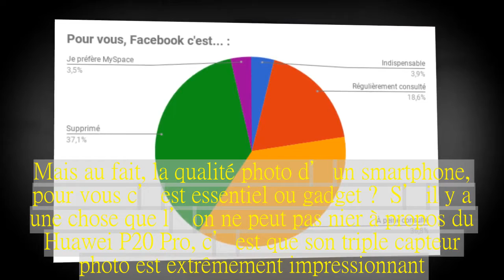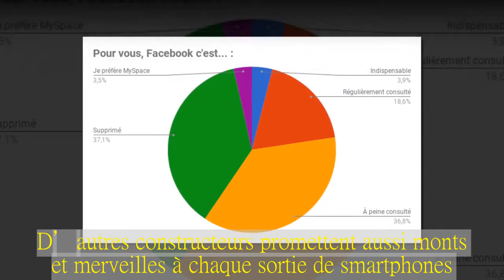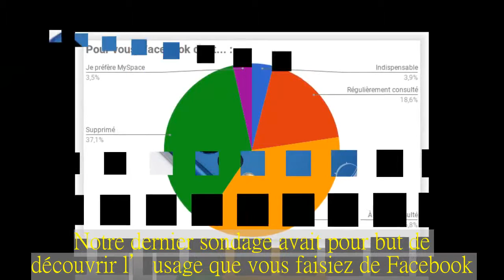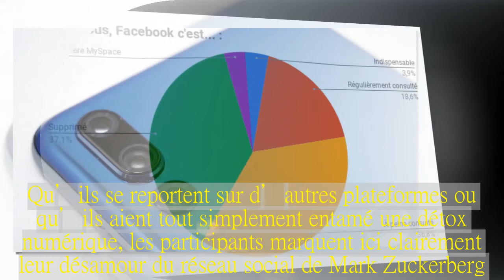Sondage de la semaine : pour vous, la qualité photo d'un smatphone c'est...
Le Huawei P20 Pro fraîchement annoncé dégomme tout dans le domaine de la photo sur smartphone.Son triple capteur photo impressionne et peut aisément être qualifié de petite révolution.Mais au fait, la qualité photo d’un smartphone, pour vous c’est essentiel ou gadget ?  S’il y a une chose que l’on ne peut pas nier à propos du Huawei P20 Pro, c’est que son triple capteur photo est extrêmement impressionnant.Comparé à la concurrence, il a une ou deux générations d’avance selon DxOMark.D’ailleurs, la photo, parlons-en ! Le jour même de l’annonce des P20, Xiaomi organisait également un événement pour dévoiler son nouveau flagship : le Mi Mix 2S dont les performances photo égalent celles de l’iPhone X (toujours d’après DxO).D’autres constructeurs promettent aussi monts et merveilles à chaque sortie de smartphones.Tant et si bien que les performances de la caméra semblent être devenues un critère primordial à l’achat.Mais est-ce vraiment le cas ? Pour le savoir, nous consacrons notre sondage de la semaine à cette question : pour vous, la qualité photo d’un smartphone c’est… ?  Le module de sondage pouvant poser problème sur l’application FrAndroid pour le moment, nous vous invitons à voter depuis un navigateur web, qu’il soit mobile ou de bureau.Il sera par ailleurs corrigé par notre équipe technique pour rendre les réponses plus lisibles.Notre dernier sondage avait pour but de découvrir l’usage que vous faisiez de Facebook.Et alors qu’on répète à l’envi que Facebook est le plus grand réseau social du monde avec 2 milliards d’utilisateurs, les participants à notre sondage ont très majoritairement supprimé Facebook depuis longtemps.En effet, 37,1 % d’entre vous ont indiqué ne plus compter le réseau social parmi vos applications.Juste derrière, 36,8 % des sondés n’ont pas encore passé le cap de la suppression, mais ils ne consultent quasi plus Facebook.Qu’ils se reportent sur d’autres plateformes ou qu’ils aient tout simplement entamé une détox numérique, les participants marquent ici clairement leur désamour du réseau social de Mark Zuckerberg.D’ailleurs seuls 3,9 % des personnes ayant répondu au sondage affirment ne pas pouvoir se passer de Facebook, tandis que 18,6 % admettent encore s’en servir régulièrement.Mention très honorable aux vieux de la vieille.3,5 % des participants sont des briscards nostalgiques du bon vieux temps ayant accordé leur préférence au réseau oublié, MySpace.